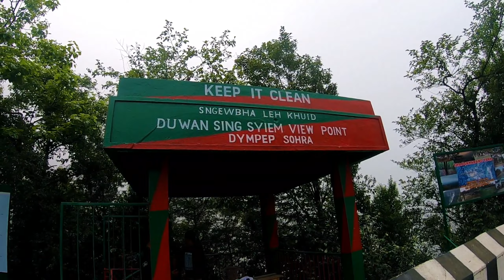बिना पैसों के घूमा मेघालय | Exploring by Walking and Hitchhiking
Hi Guys This Somesh Traveling Across the India by Hitchhiking and experiencing the diversity of India. In This Video I will show you my experience of Hitchhiking in Meghalaya

UPI: Musafirsomesh@apl

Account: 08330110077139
Ifsc: UCBA0000833

without money
without money
without money
Meghalaya
Meghalaya
hitchhiking
hitchhiking
northeast
northeast
Meghalaya
Meghalaya
Journey of India
Bharat yatra
Indian travelers
Meghalaya
mawsynram
hitchhiking
bad day
hitchhiking
Shillong
cherrapunji